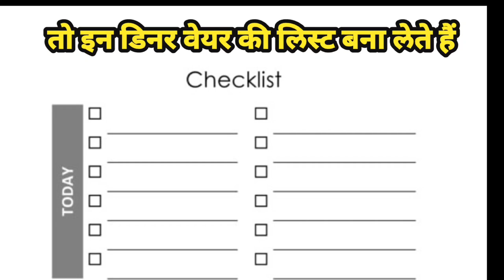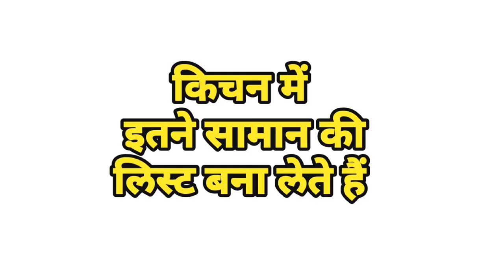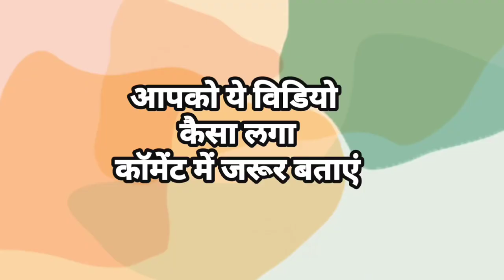नया घर ले रहे हो? तो ये 7 चीजे ध्यान रखे| New Home Checklist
अगर नए घर का सपना देख रहे हैं, तो यह चेकलिस्ट आपके लिए है! |

"अगर नए घर में मूव करने का समय आ गया है, तो यह वीडियो आपके लिए है! हम लाएं हैं एक नई घर की चेकलिस्ट, जो आपके मूव-इन को आसान और सुखद बना देगी।

नए घर की चेकलिस्ट: सब कुछ एक स्थान पर
new home checklist
new home checklist items
new home checklist after closing
new house checklist
new apartment checklist
new home essentials checklist
new home inspection checklist
new home grocery checklist
new home orientation checklist
new home maintenance checklist
नया घर का डिजाइन
नया घर बनाने का शुभ मुहूर्त
नया घर
नए घर में प्रवेश करने का मुहूर्त
नया घर बनाने का उपाय
नया घर बनाने से पहले क्या करना चाहिए
नया घर में प्रवेश कैसे करें
नया घर कैसे बनाए
नया घर बनाने के बाद लगने वाले सामानों की चेकलिस्ट
naye Ghar ke liye saaman
Naya ghar
Mr beast
best video
trending
viral
shorts
ytshorts
art
design
paintings
tools
science
tech
HomeBuyingTips
RealEstateAdvice
NewHomePurchase
HouseHunting
PropertyInvestment
HomeBuyerGuide
RealEstateTips
HomeOwnership
HouseSearch
BuyingAHome
HomeSweetHome
DreamHome
homeys
home decorating ideas
home
home tour
home design
home alone full movie
homeanimations
home seasoned with love
homelander
home workout
checklist max
checklist kaise bhare
checklist excel
checklist meme
checklist by ashish arora
checklist kaise bharen
checklist manifesto
checklist method of eia
checklist physics galaxy
essential home gym equipment
essential home appliances
essential homeopathic medicine
for home
essential home gadgets
essential home items
essential home workout
equipment
essential home decor
essential home tool kit
essential home tools
things we use in home
things we use at home name
things you need in your home
things you need for home studio
things you need at home
things you need in a home gym
things you need for
homeschooling
things you need in your new hom

HomeChecklist
New home checklist
buying new construction
buying new construction home
buying new construction home process
new home construction process
pros and cons of buying new construction
the ultimate new home checklist
new construction vs resale
Ultimate new home checklist
moving checklist
House maintenance checklist
house tour
नया घर खरिद रहे हैं